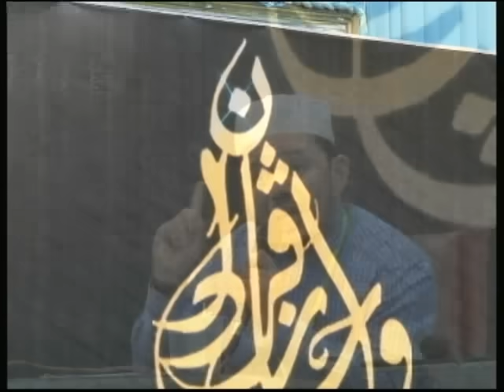Makin PANAS - Wacana Perdana 11 - Sesi III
Program Wacana Perdana siri ke 11 ini membawa tajuk PRU 13 : Masa Depan Islam ?

Ahli panel adalah :

YB Dr Fadzli ( Exco Kerajaan Negeri Kelantan)
Dr Asri Zainal Abidin (Mantan Mufti Perlis)
Ust Fathul Bari ( Ulama UMNO )
Dr Ridhuan Tee (Ahli Akademik)

Program ini telah diadakan pada 24 Jun 2012 bertempat di Dewan Besar Balai Islam.